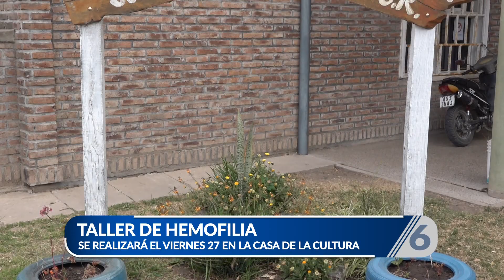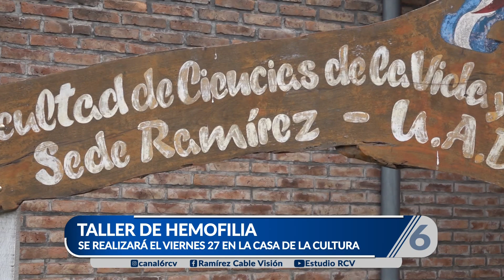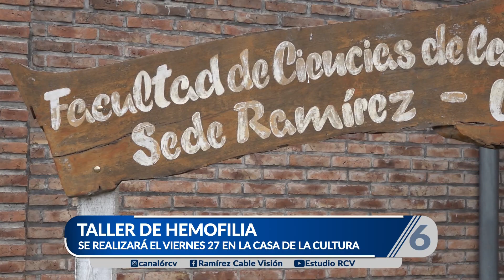Taller de Hemofilia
Este viernes 27 de octubre se desarrollará una taller denominado "Hablemos de Hemofilia", organizada por la sede local de la Facultad de Ciencias de la Vida y la Salud de la UADER y el Comité de Desarrollo Federal de la Fundación de la Hemofilia Argentina. La actividad tendrá lugar en la Casa Municipal de la Cultura a las 16 hs.